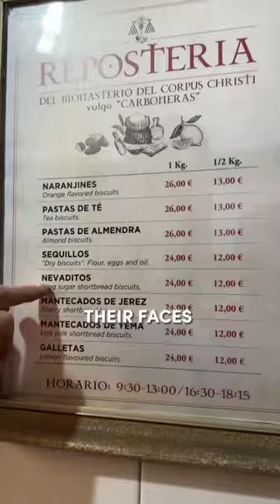Madrid in 24 Hours: Must-See Attractions & Eats 🌆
In this Madrid in 24 Hours travel vlog, we're sharing the top eats and attractions we visited in Spain's capital city in 1 day!